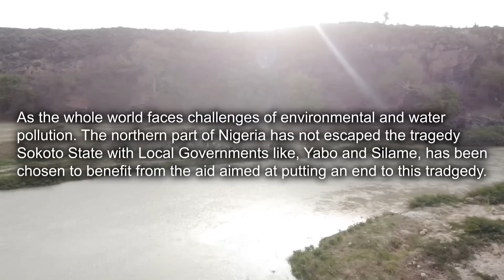Health is wealth: A drama presentation from the USAID-funded I-WASH Project (GHI)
This drama presentation is part of the advocacy activities of the I-WASH Project, funded and supported by the United States Agency for International Development. The drama highlights the consequences of poor sanitation and hygiene while promoting the importance of clean water and good sanitation. Community ownership and responsibility for WASH facilities are also promoted to improve better management and reduce the downtime of water pumps.